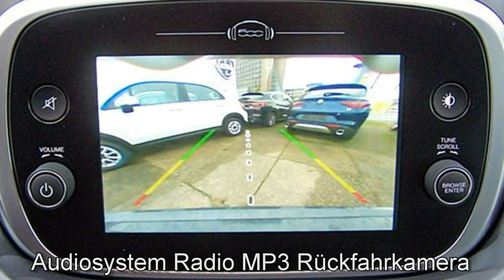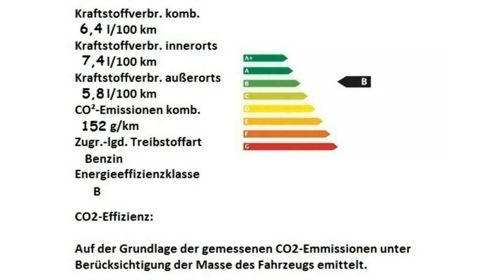Fiat 500X Cross Look City Look 0P762747 Moda Grau Motor Village Berlin jetzt Stell.